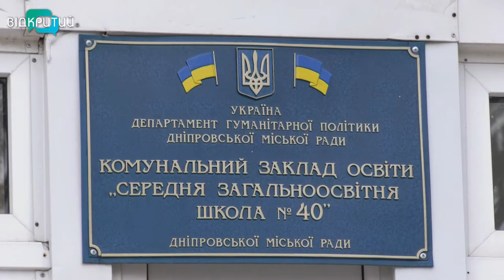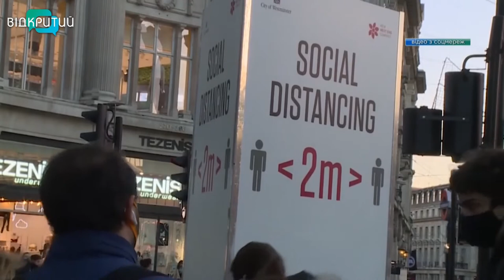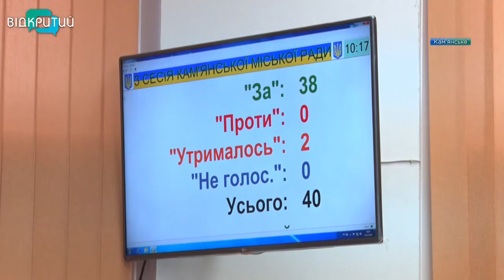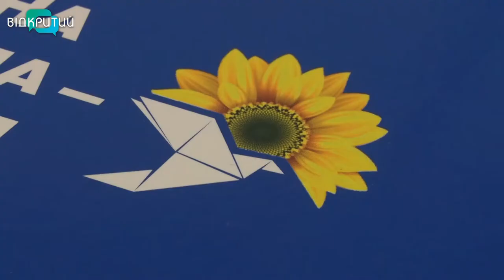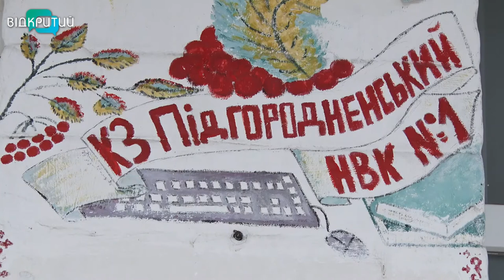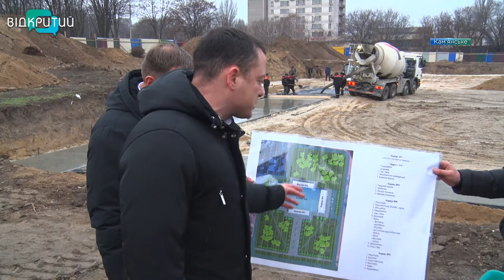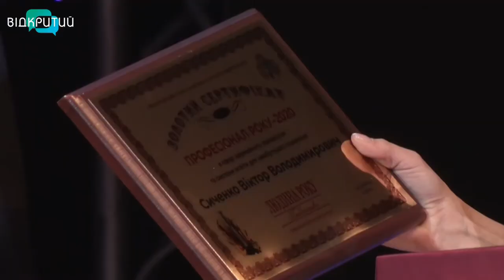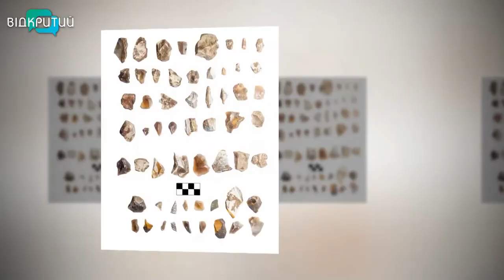Новини OPEN NEWS від 22 грудня 2020 року 18:15